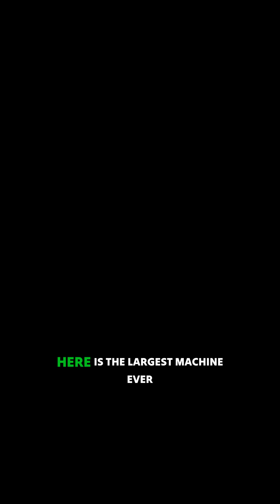Is Reality Just an Illusion? 🌌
Prepare to challenge your understanding of reality itself! Dive into the depths of philosophical inquiry and scientific wonder as we explore mind-bending concepts surrounding the nature of existence. The journey takes us underground, beneath the border of France and Switzerland, where the Large Hadron Collider beckons with its monumental presence. This engineering marvel doesn’t just accelerate particles; it might also unlock the door to other dimensions and reshape our perception of reality. Discover how ancient philosophies intersect with cutting-edge science, leading us to ponder whether what we perceive is merely an elaborate illusion. Join the quest to untangle the mysteries of the universe and redefine what existence truly means.